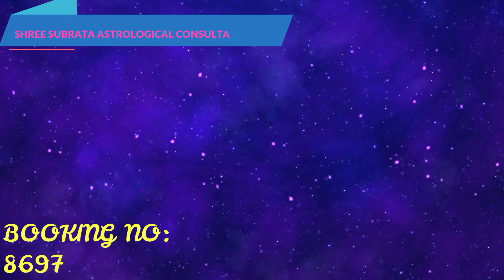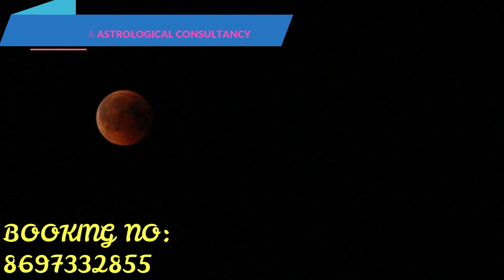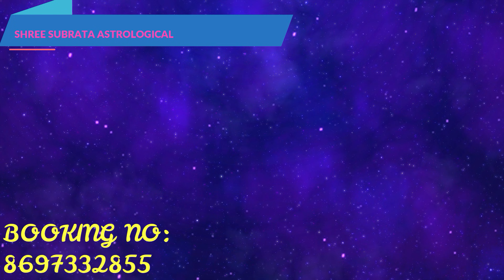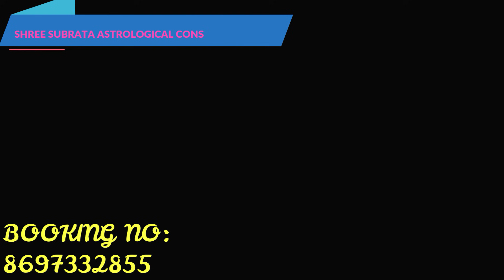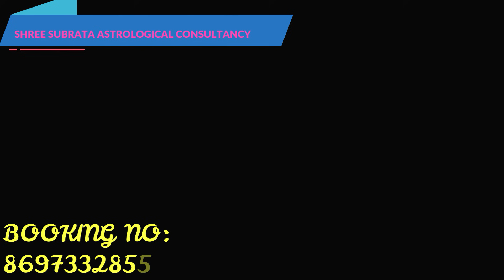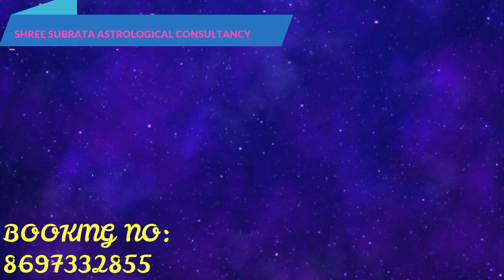এই তিনটি রাশির মানুষের ওপর সর্বদা শনিদেবের কৃপা থাকে|Shree Subrata Astrological Consultancy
আমি মনস্তাত্ত্বিক চিকিৎসক ও  জ্যোতিষী  ডঃ শ্রী সুব্রত  আমার ইউটিউব চ্যানেলে আপনাদের প্রত্যেককে স্বাগত জানাচ্ছি।

Follow Me,